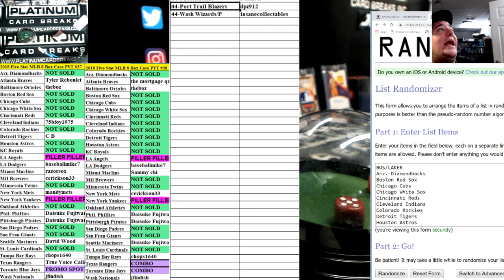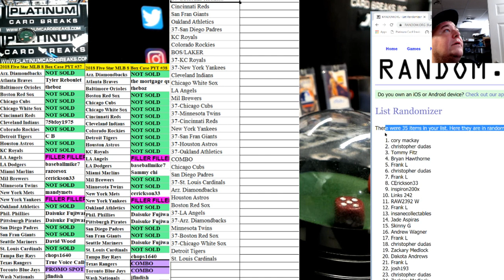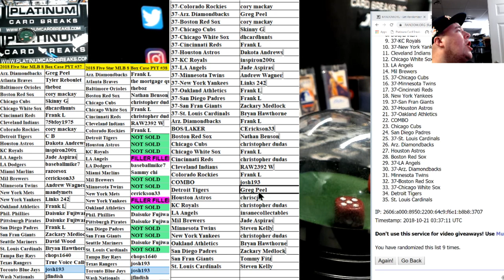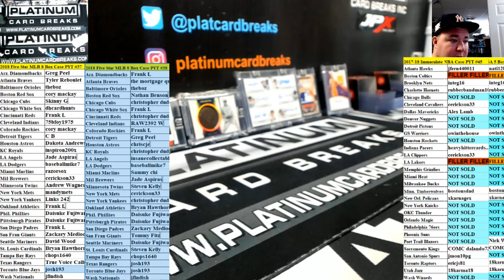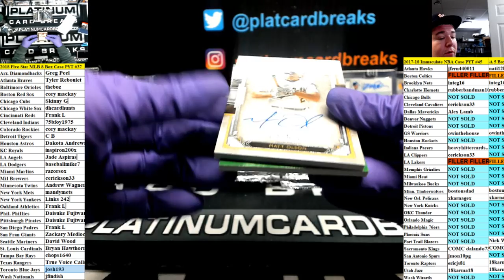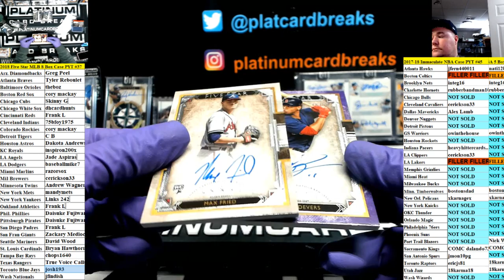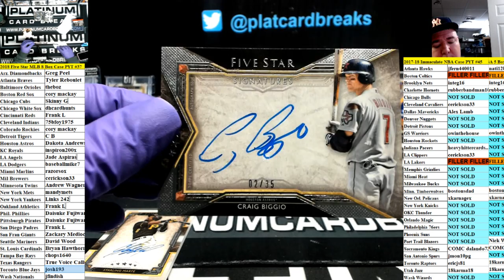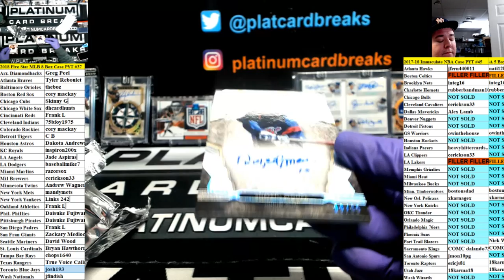2018 Five Star MLB 8 Box Case PYT #37